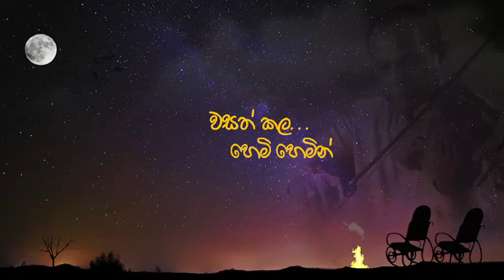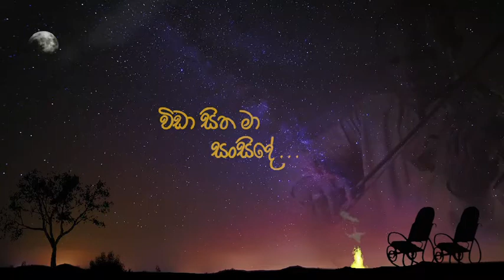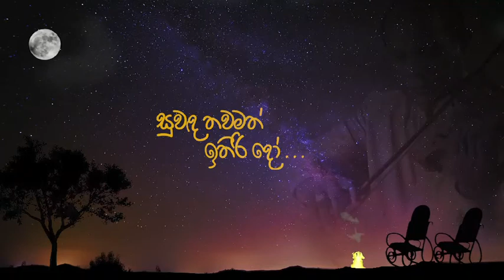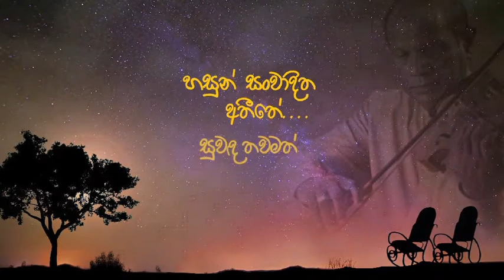හසුන් සන්වාදිත අතීතේ | Hasun Sanwaadtiha Atheethe [Amarasiri Peiris new song 2021]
වගකීම් වැඩි, තුරුණු වියපත් සැමියෙක් (40ස් විය යන්තං පසුකල යැයි අනුමාන කරමු)

වගකීම් වැඩි තමන්ගෙ ආදරණීය බිරියත් සමඟ ඉස්සර ඔවුනගෙ ආලය මතක් කරන,

 ගීයක් වුණු පිංතූර කව් පෙළ,

{අවසන් කොටසෙ අහන ප්‍රශ්න එක්කො ඒ බිරිඳෙන් හෝ ස්වකීය අභ්‍යන්තරයෙන්ම විය හැකිය...}

ප.ලි.
ගේය රචනාවෙහි අයනු ආයනු කියවන මා වන් අංකුරයෙකුගෙ පද වලට මහත් පරිචයක් දුන් ලාංකේය හඬ පෞරුෂ අතර ප්‍රමුඛයෙකු වන ආදරණීය අමරසිරි පීරිස් නම් නිහතමානී විශිෂ්ට මිනිසාව ගෞරවයෙන් මතක් කරන්නෙම්.
එතුමන්ව මා හට සම්බන්ධ කර මේ ගීයට මදුර තනුවක් සහ සංගීතයක් එක් කල මලිදෙව් සොයුරු වරුණ ගුණතිලක (ගොඩක් දෙනා කියන, රොකී) මල්ලිව සෙනෙහසින් මතක් කරන්නෙම්.

වරුණට නිබඳ අත්වැලක් වෙන, මෙහි මුලු ගීයම අතිරහ කරපු, සංවේදී තනු රටා මවන මලිදෙව් සොයුරු, සේනාංග දිසානායක මල්ලිව
සෙනෙහසින් මතක් කරන්නෙම්.

ඒවගෙම මෙහි කොටස්කරුවන් වන නාද ශික්ෂණයෙන් දායක වූ චතුරංග රණවීර මල්ලිවත්, ගිටාර් වාදනයෙන් සහ විචිත්‍ර රූ රචනයෙක් දායක වූ තිළිණ ගමගේ මල්ලිවත්,
අපට නන් අයුරින් සහය වූ සියල්ලමත් සෙනෙහසින් මතක් කරන්නෙම්.

වරුණව මුහුණුපොතෙ උන්නත්, මුලින් වඩා හොඳින් හඳුන්වාදුන් ලක්මාලි කරුණානායක නංගිවත් සෙනෙහසින් මතක් කරන්නෙම්.
අප සියල්ලගෙ එකතුවෙන් නිමැවුණු මේ සම්පත ඔබට
මතු හා සබැඳෙ..